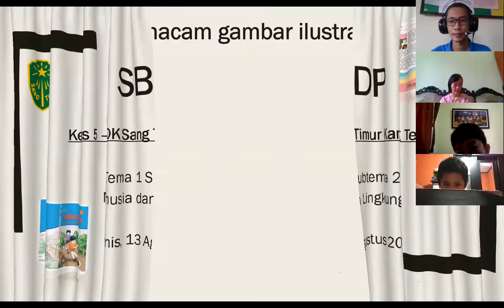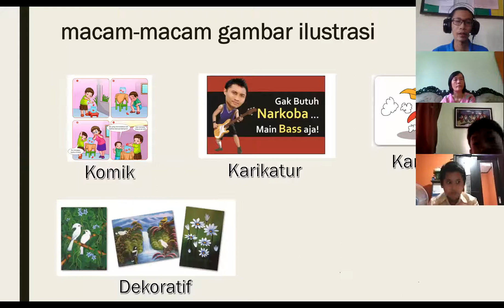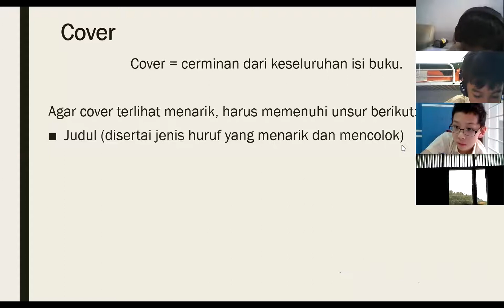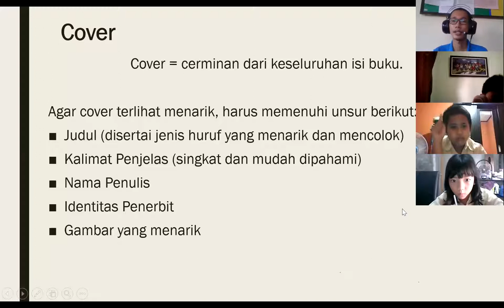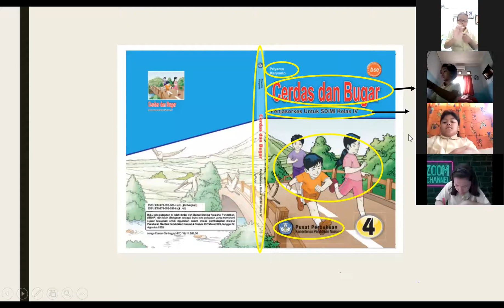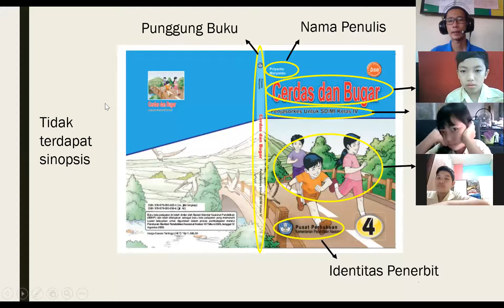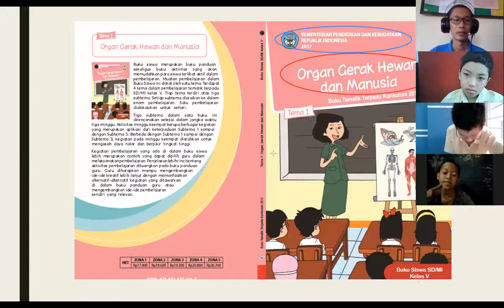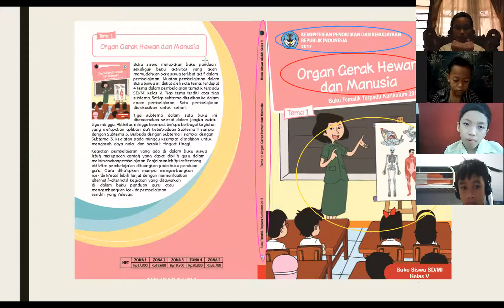SBDP Kelas 5A & 5B - Cover (Tema 1 Sub 2)